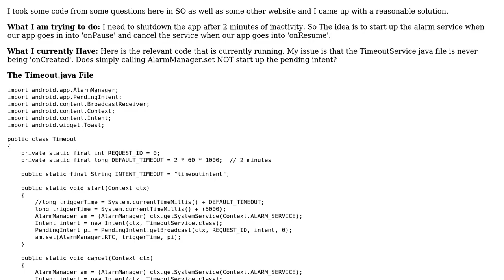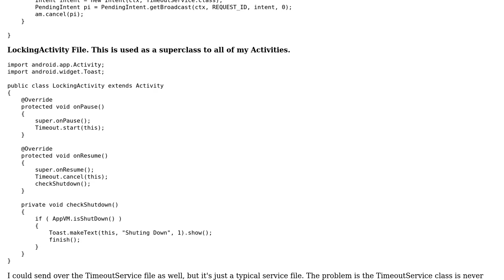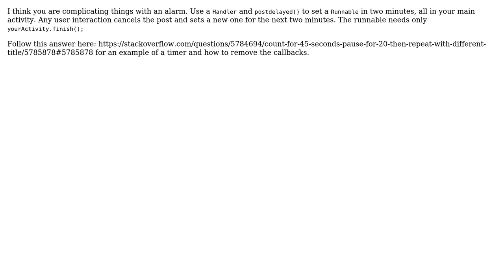Android Alarm Service Not Responding (2 Solutions!!)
Android Alarm Service Not Responding

With thanks & praise to God, and with thanks to the many people who have made this project possible! | Content (except music & images) licensed under CC BY-SA | Music | Images & others | With thanks to user Peanut user om252345 user Aleadam and the Stack Exchange Network Trademarks are property of their respective owners. You are responsible for your own actions.